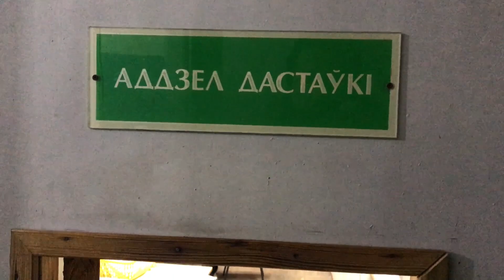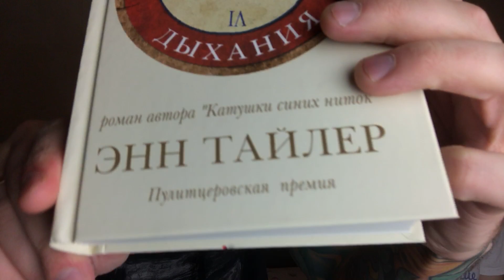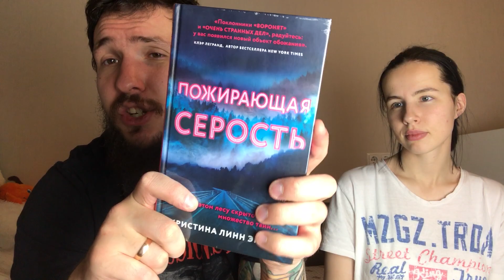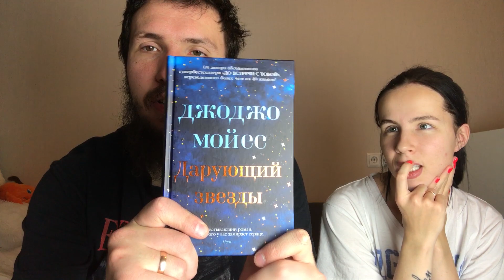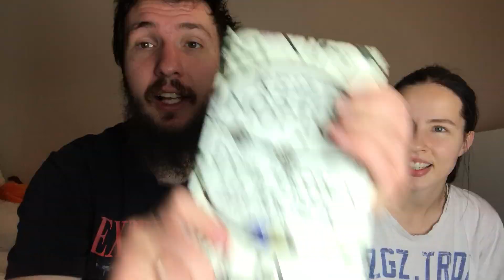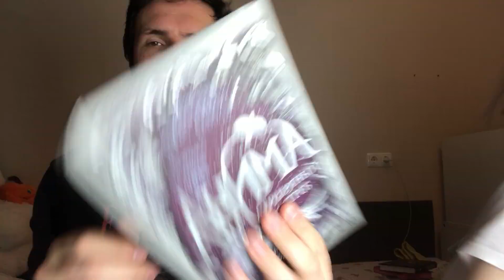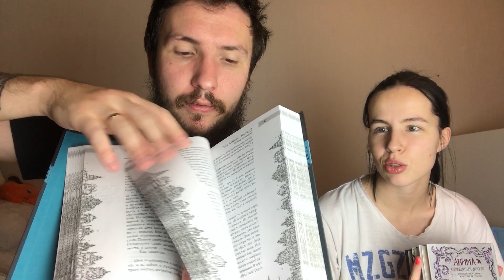ВЛОГ: ОГРОМНЫЕ КНИЖНЫЕ ПОКУПКИ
Акция действует с 20 по 31 декабря для новых пользователей сервиса.

📗 Екатерина Соболь "Анима. Серебряный ястреб"
📕 Макс Фрай "Все сказки старого Вильнюса. Продолжение"